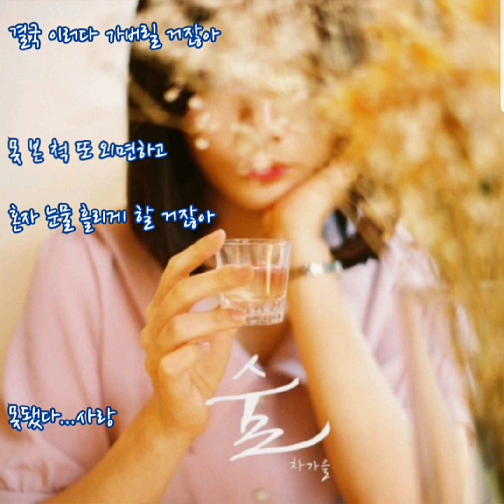차가을 🐳 술 (가사)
차가을 🐳 술

어디서 또 한잔했니
왜 또 전화했어
집에 가기 싫었나 봐
왜 또 날 찾겠어

이러는 거 정말 오늘까지야
자꾸 이러면 습관 될 테니까

술 취했으면 잠이나 자지
왜 또 전화했어
술 마셨으면 집에나 가지
왜 날 찾아왔어
아쉬우니까 심심한 거니까
내일 되면 후회할걸
바보같이 우리 왜 또 이럴까

왜 또 전화했어
잘 먹지도 못하면서
왜 또 술 마셨어
불쌍한 척 그리운 척하지 마
자꾸 이러면 맘 약해니까

내가 좀 만만하니까
싫은 소리 잘 못하니까
또 이러는 거야

왜 또 전화했어
왜 날 찾아왔어
결국 이러다 가버릴 거잖아
못 본 척 또 외면하고
혼자 눈물 흘리게 할 거잖아